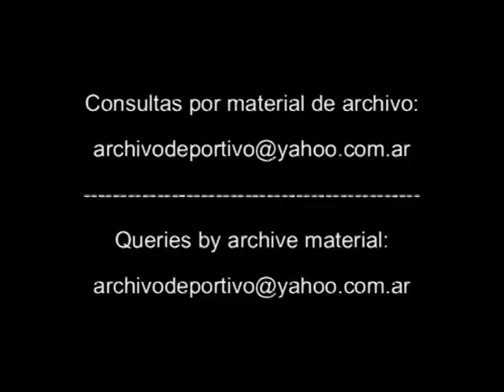River Plate vs Yokohama Marinos de Japon (3-2) - DiFilm 1994